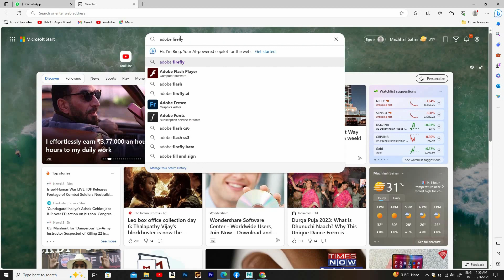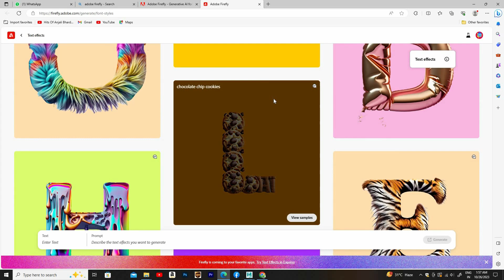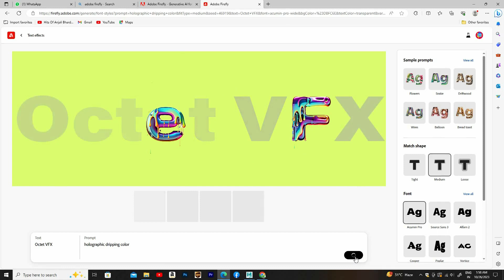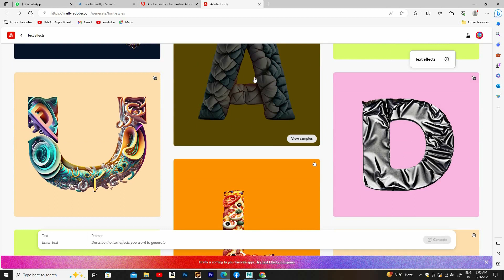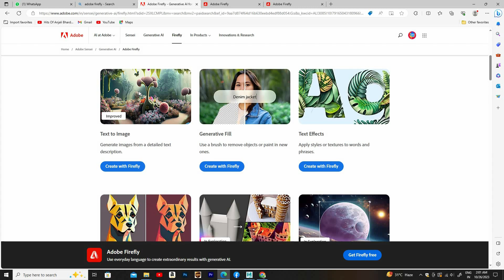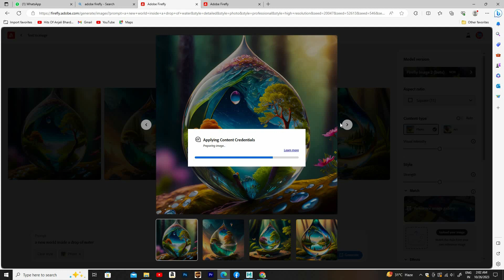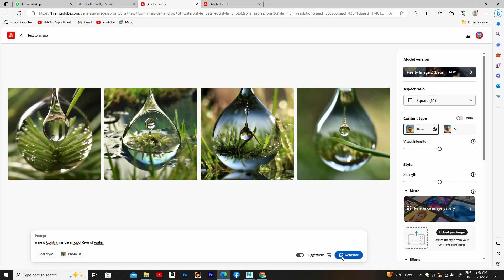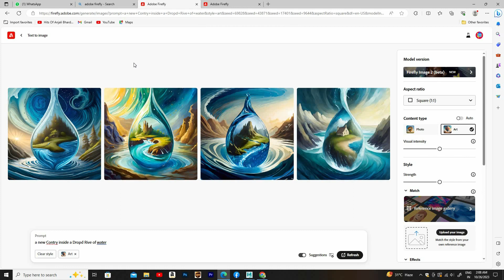Artificial Intelligence Ai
Welcome to the Octet VFX Get Started Artificial Intelligence with A that teach you the basic tools and techniques of Artificial Intelligence. This tutorial introduces you to the Ai work area and shows you how to open and save your images, zoom in and out, and undo mistakes.